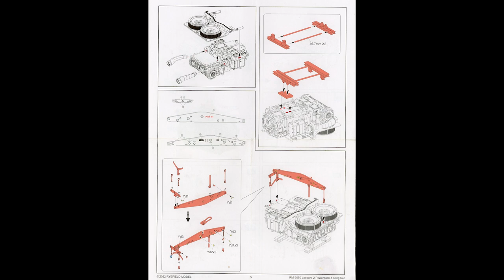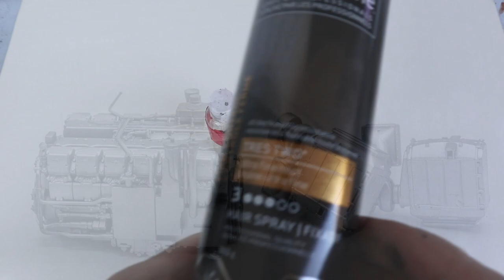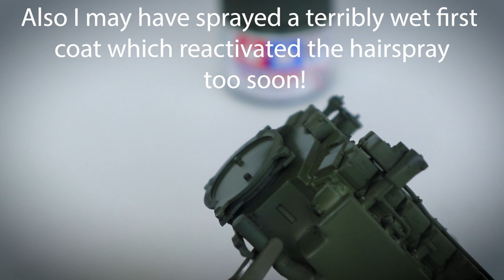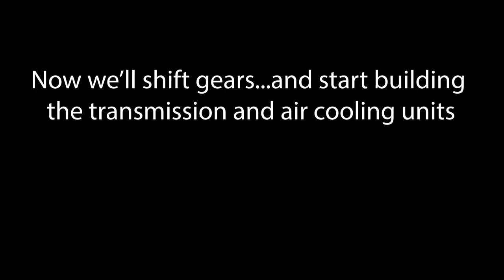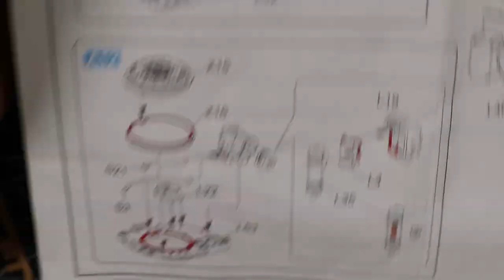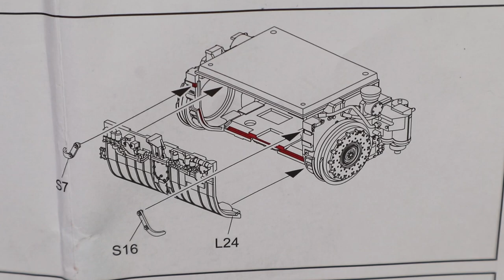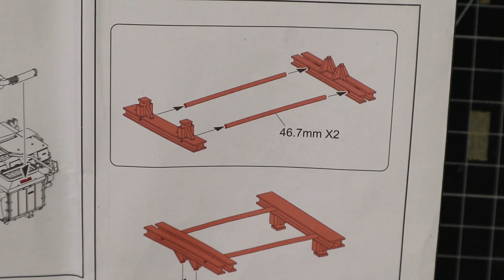Small Scale, Big Detail: Leopard II Power Pack & Sling RFM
"Step into the fascinating world of model craftsmanship with Part 2 of our enthralling series! In this captivating episode, we delve deeper into the realm of 1/35th scale modeling as we unveil the magnificent Leopard II MBT Power Pack and sling from Rye Field models. Witness the mesmerizing artistry and intricate detailing involved in assembling and painting this iconic tank model. From the very foundations of the Power Pack to the seamless integration of the sling, every step is a testament to precision and passion. Get ready to be spellbound by the magic of miniatures as we showcase the ultimate combination of skill, dedication, and creativity in this exceptional creation. You won't believe your eyes as we bring this powerful Leopard II to life, piece by piece. Join us on this thrilling journey, and let your curiosity ignite!"